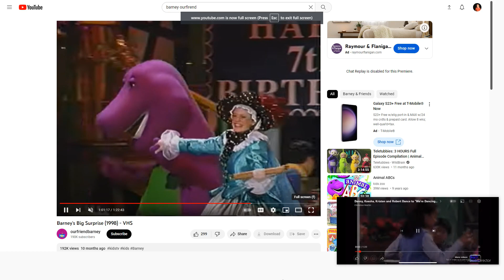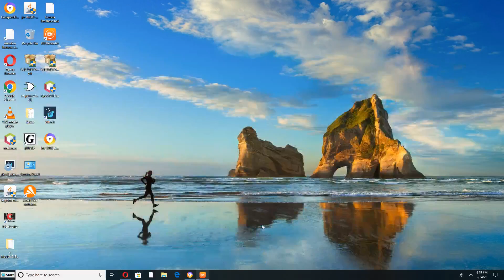Rachel Playing to "We Will Shout for Joy" on her Fiddle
This Song is from I Want 2 Be Jesus (2000) Request by @christine69355